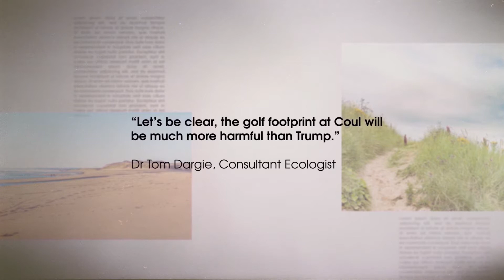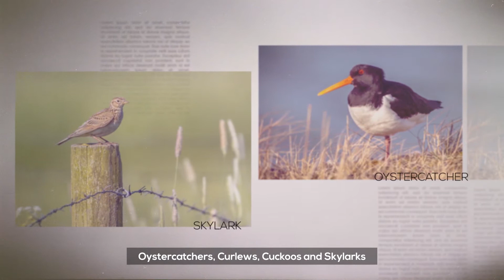COUL LINKS - Help prevent an environmental disaster in Scotland – December 2017 update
Developers want to build a new golf course on one of the rarest and most unique dune landscapes in Europe. The planned destruction at Coul will be far greater than that brought by Trump’s development on Aberdeenshire’s Menie beach, which also failed to deliver promised economic gains. The dunes and beach at Coul are one of the last areas on undisturbed dune land in Scotland and support a range of rare wildlife. If protecting these is important to you, comment on the planning application and ask the developers to reconsider their plans